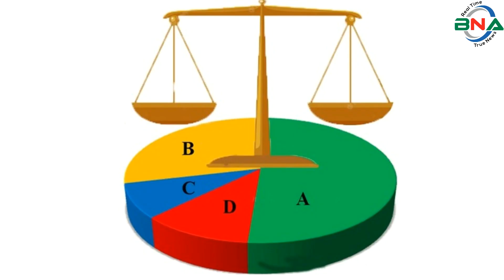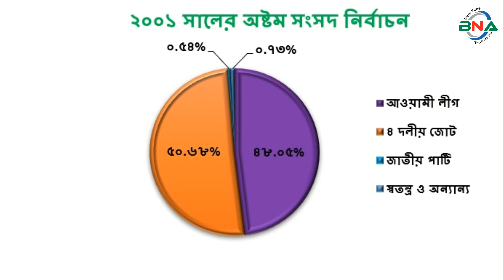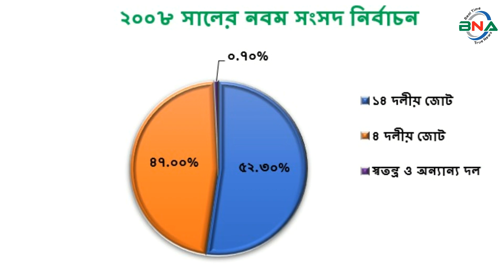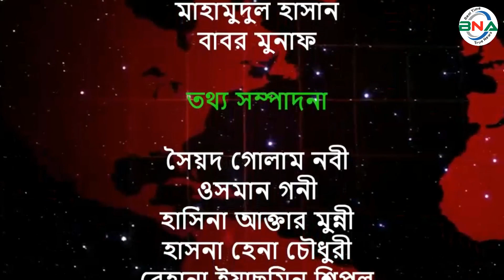দ্বাদশ সংসদ নির্বাচনের হালচাল: চট্টগ্রাম-১ আসনে জিতবে কে?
সংসদীয় আসন-২৭৮

চট্টগ্রাম-১ সংসদীয় আসনটি মিরসরাই উপজেলা নিয়ে গঠিত। এটি জাতীয় সংসদের ২৭৮ তম আসন।
পূর্বে পাহাড় আর পশ্চিমে বঙ্গোপসাগর মিলেই মিরসরাই। প্রকৃতির নিদারুণ বুনো ঝরনা আর পাহাড়ি ঝিরিপথের এ অঞ্চলে দক্ষিণ এশিয়ার সর্ববৃহৎ বঙ্গবন্ধু  শিল্প নগর মিরসরাইয় ১ সংসদীয় আসনটি  অর্থনৈতিক গুরুত্ব বাড়িয়ে দিয়েছে বহুগুণ।
১৯৯১ সালের ২৭ই ফেব্রুয়ারি পঞ্চম সংসদ নির্বাচন অনুষ্ঠিত হয়। এই আসনে ভোটার ছিলেন ২ লাখ ১৩ হাজার ৩২ জন। ভোট প্রদান করেন ১ লাখ ২৭ হাজার ৮ শত ১০ জন। নির্বাচনে বিএনপির মোহাম্মদ আলী জিন্নাহ বিজয়ী হন। ধানের শীষ প্রতীকে তিনি পান ৬৬ হাজার ৯ শত ৬৯ ভোট। তার নিকটতম প্রতিদ্বন্দ্বী ছিলেন আওয়ামী লীগের ইঞ্জিনিয়ার মোশাররফ হোসেন। নৌকা  প্রতীকে  তিনি পান ৪৮ হাজার ৩০ ভোট ।
১৯৯৬ সালের ১৫ই ফেব্রুয়ারি ষষ্ঠ জাতীয় সংসদ নির্বাচন অনুষ্ঠিত হয়। তত্ত্বাবধায়ক সরকারের দাবিতে আওয়ামী লীগসহ সব বিরোধী দল এই নির্বাচন শুধু বর্জন করে ক্ষান্ত হয়নি, প্রতিহতও করে। নির্বাচনে বিএনপি,ফ্রিডম পার্টি এবং কিছু নামসর্বস্ব রাজনৈতিক দল, অখ্যাত ব্যক্তি প্রতিদ্বন্দ্বীতা করেন। এই নির্বাচনে বিএনপির ওবায়দুল হক খন্দকারকে বিজয়ী ঘোষণা করা হয়।  ষষ্ঠ জাতীয় সংসদ নির্বাচনের মাধ্যমে গঠিত এই সংসদের মেয়াদ ছিল মাত্র ১১ দিন। তত্ত্বাবধায়ক সরকার বিল পাশ হওয়ার পর এই সংসদ বিলুপ্ত ঘোষণা করা হয়।
১৯৯৬ সালের ১২ই জুন সপ্তম সংসদ নির্বাচন অনুষ্ঠিত হয়। নির্বাচনে ভোটার ছিলেন ১ লাখ ৭৫ হাজার ৩ শত ৪৩ জন। ভোট প্রদান করেন ১ লাখ ৩৭ হাজার ৭ শত ২ জন। নির্বাচনে বিএনপির বেগম খালেদা জিয়া বিজয়ী হন। ধানের শীষ  প্রতীকে তিনি পান ৬৬ হাজার ৩ শত ৩৬ ভোট। তার নিকটতম প্রতিদ্বন্দ্বী ছিলেন আওয়ামী লীগের  ইঞ্জিনিয়ার মোশাররফ হোসেন । নৌকা  প্রতীকে  তিনি পান ৬২ হাজার ৪৩ ভোট।
জুন, ১৯৯৬ সালের সাধারণ নির্বাচনে খালেদা জিয়া পাঁচটি আসনে দাড়ান। সবগুলি আসনে জয়ী হবার পর, তিনি ফেনী-১ আসনকে প্রতিনিধিত্ব করার জন্য বেছে নেন ও এর ফলে বাকী চার আসনে উপনির্বাচন অনুষ্ঠিত হয়। পরবর্তীতে ১ সেপ্টেম্বর ১৯৯৬ সালের উপ-নির্বাচনে আওয়ামী লীগের  ইঞ্জিনিয়ার মোশাররফ হোসেন বিজয়ী হন।
২০০১ সালের পহেলা অক্টোবর অষ্টম সংসদ নির্বাচন অনুষ্ঠিত হয়। নির্বাচনে ভোটার ছিলেন ২ লাখ ২৪ হাজার ৮ শত ৩৬ জন। ভোট প্রদান করেন ১ লাখ ৭১ হাজার ৩ শত ৫১ জন। নির্বাচনে বিএনপির মোহাম্মদ আলী জিন্নাহ বিজয়ী হন। ধানের শীষ প্রতীকে  তিনি পান ৮৬ হাজার ৮ শত ৩৯ ভোট। তার নিকটতম প্রতিদ্বন্দ্বী ছিলেন আওয়ামী লীগের  ইঞ্জিনিয়ার মোশাররফ হোসেন। নৌকা প্রতীকে   তিনি পান ৮২ হাজার ৩ শত ৩৩ ভোট।
২০০৮ সালের ২৯শে ডিসেম্বর নবম সংসদ নির্বাচন অনুষ্ঠিত হয়। নির্বাচনে ভোটার ছিলেন ২ লাখ ৩৫ হাজার ২ শত ৭০ জন। ভোট প্রদান করেন ২ লাখ ১ হাজার ৪ শত ২৬ জন। নির্বাচনে আওয়ামী লীগের  ইঞ্জিনিয়ার মোশাররফ হোসেন বিজয়ী হন। নৌকা প্রতীকে  তিনি পান ১ লাখ ৫ হাজার ৩ শত ৩৯ ভোট। তার নিকটতম প্রতিদ্বন্দ্বী ছিলেন বিএনপির কামাল উদ্দীন চৌধুরী। ধানের শীষ প্রতীকে  তিনি পান ৯৪ হাজার ৬ শত ৬৫ ভোট।
২০১৪ সালের ৫ই জানুয়ারি দশম জাতীয় সংসদ নির্বাচন অনুষ্ঠিত হয়। নির্বাচনে আওয়ামী লীগের ইঞ্জিনিয়ার মোশাররফ হোসেন বিনা প্রতিদ্বন্দ্বিতায় বিজয়ী হন।
তত্ত্বাবধায়ক সরকারের অধিনে র্নিবাচনের দাবিতে, বিএনপি নেতৃত্বাধীন ২০ দলীয়  জোট এই নির্বাচনে অংশ গ্রহন  করেনি।
২০১৮ সালের ৩০শে ডিসেম্বর একাদশ সংসদ নির্বাচন অনুষ্ঠিত হয়। নির্বাচনে ভোটার ছিলেন ৩ লাখ ১৫ হাজার ১৬ জন। ভোট প্রদান করেন ২ লাখ ৭৭ হাজার ১ শত ১৩ জন।
নির্বাচনে প্রার্থী ছিলেন ৬ জন। নৌকা  প্রতীকে আওয়ামী লীগের ইঞ্জিনিয়ার মোশাররফ হোসেন, ধানের শীষ প্রতীকে বিএনপির নুরুল আমিন, হাতপাখা প্রতীকে ইসলামী আন্দোলন বাংলাদেশের মোঃ শামছুদ্দিন,  উদীয়মান সূর্য প্রতীকে গনফোরামের নুর উদ্দীন আহমদ, চেয়ার  প্রতীকে ইসলামিক ফ্রন্ট বাংলাদেশের  আব্দুল মান্নান এবং পাঞ্জা প্রতীকে মুসলীম লীগ- বি এম এল এর শেখ জুলফিকার বুলবুল চৌধুরী  প্রতিদ্বন্দ্বীতা করেন।
নির্বাচনে আওয়ামী লীগের ইঞ্জিনিয়ার মোশাররফ হোসেন বিজয়ী হন। নৌকা  প্রতীকে তিনি পান ২ লাখ ৬৬ হাজার ৬ শত ৬৬ ভোট। তার নিকটতম প্রতিদ্বন্দ্বী ছিলেন বিএনপির নুরুল আমিন । ধানের শীষ  প্রতীকে তিনি পান মাত্র ৩ হাজার ৯ শত ৯১ ভোট।
কারচুপির অভিযোগে বিএনপি নেতৃত্বাধীন জাতীয় ঐক্যফ্রন্ট নির্বাচন বর্জন ও ফলাফল প্রত্যাখান করে।
পর্যবেক্ষণে দেখা যায়, পঞ্চম, ষষ্ঠ, সপ্তম ও অষ্টম সংসদে বিএনপি এবং সপ্তম সংসদের উপনির্বাচন, নবম, দশম ও একাদশ সংসদে আওয়ামী লীগ বিজয়ী হয়।

চট্টগ্রাম-১ আসনের বর্তমান সংসদ সদস্য আওয়ামী লীগের সভাপতি মণ্ডলীর সদস্য ও সাবেক মন্ত্রী ইঞ্জিনিয়ার মোশাররফ হোসেন ।৮০ বছর বয়েসি আওয়ামী লীগ নেতা ইঞ্জিনিয়ার মোশাররফ হোসেন বিভিন্ন অনুষ্ঠানে আগামীতে আর নির্বাচন করবেন না বলে সরাসরি ঘোষণা দিয়েছেন। তবে বিকল্প হিসেবে তিনি তারই মেজ ছেলে চট্টগ্রাম উত্তর জেলা আওয়ামী লীগের সদস্য আইটি বিশেষজ্ঞ মাহবুবুর রহমান রুহেলকে বিভিন্ন অনুষ্ঠানে পরিচয় করিয়ে দিচ্ছেন। বর্তমানে তিনি চট্টগ্রাম উত্তর জেলা আওয়ামী লীগের সদস্য এবং আমরা মুক্তিযোদ্ধার সন্তান কেন্দ্রীয় কার্যনির্বাহী সংসদের প্রেসিডিয়াম সদস্য। বাবার জনপ্রিয়তায় ছেলে নির্বাচনী বৈতরণী পার হতে পারবেন কীনা তা নিয়ে সংশয় রয়েছে।
আওয়ামী লীগ থেকে মনোনয়ন চাইবনে মীরসরাইয়ের সাবেক উপজেলা পরিষদ চেয়ারম্যান ও চট্টগ্রাম উত্তর জেলা আওয়ামী লীগের সাবেক সহ-সভাপতি মো. গিয়াস উদ্দিন। এক সময় ইঞ্জিনিয়ার মোশাররফ হোসেনের  ডান হাত খ্যাত গিয়াস উদ্দিন বেশ জনপ্রিয়। নেতাকর্মীসহ সাধারণ মানুষের সুখে-দুঃখে পাশে  থাকার কারণে তিনি ও তার সঙ্গে সংশ্লিষ্টরা মনে করছেন, ইঞ্জিনিয়ার মোশাররফ হোসেনের অনুপস্থিতিতে মীরসরাই আসনে গিয়াসউদ্দিনই আওয়ামী লীগের মনোনয়নের যোগ্য দাবিদার। একসময় গিয়াসউদ্দিনের জনপ্রিয়তার ওপর ভর করে সংসদ সদস্য হয়েছেন মোশারফ হোসেন। বর্তমান সংসদ সদস্য মোশারফ হোসেন কিছুতেই গিয়াসউদ্দিনকে মেনে নিতে পারছেন না।